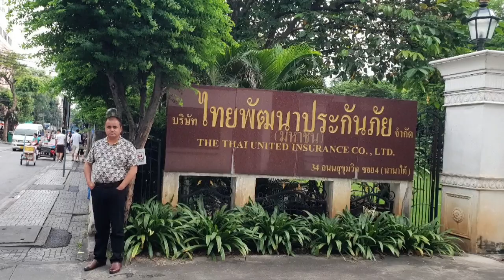Family tour to Singapore (Malaysia Transit) and Thailand on 21-28.10.2018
Family Foreign Tour 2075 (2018)